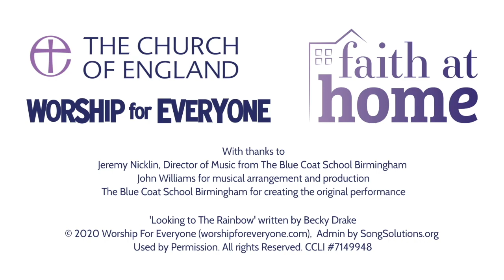Looking to the Rainbow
This video was made by St Davids School in West Wickham during the Lockdown due to Covid19